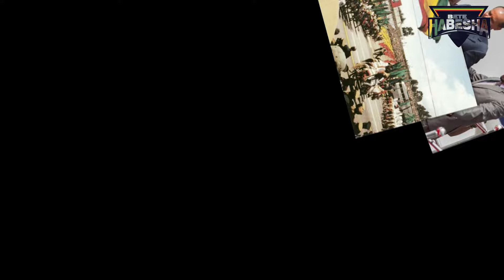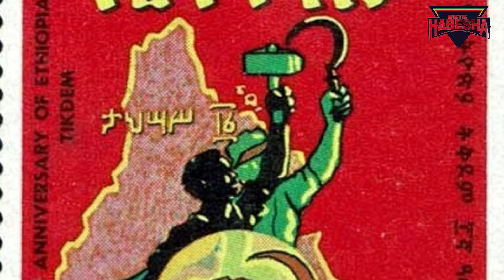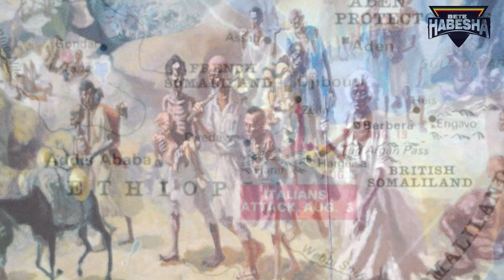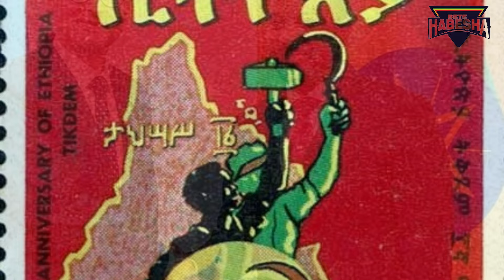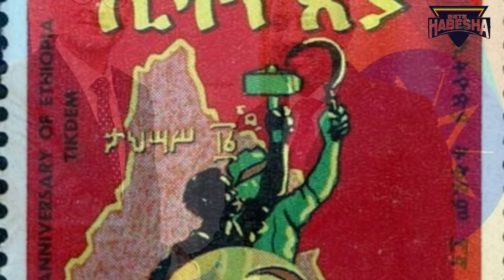ኢትዮጵያን መስዕዋት ለማድረግ የተሞከረው ሴራ| ዲፕሎማሲያችን እንዴት ስለ ሁለተኛው የዓለም ጦርነት አስቀድሞ እንደተረዳ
"Delve into the intricate tapestry of Ethiopia's regional politics in this insightful video. From the diverse landscapes of the highlands to the arid lowlands, Ethiopia's regions are as varied as they are significant in shaping the nation's political landscape. Explore the complexities of ethnic diversity, historical legacies, and contemporary power dynamics that define each region's political trajectory. From the Oromia region, home to the largest ethnic group in Ethiopia, to the Tigray region, known for its historical influence, witness the interplay of culture, identity, and governance that shapes Ethiopia's regional politics. Join us as we navigate through the nuances and challenges of Ethiopia's regional politics, offering a comprehensive understanding of a crucial aspect of this vibrant nation's governance."